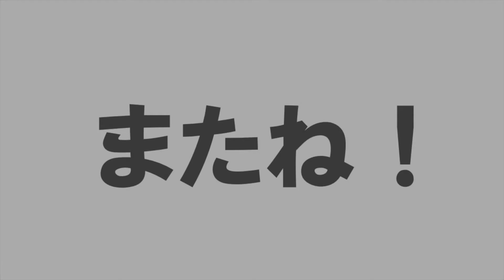【ツイステ実況】今年初めての幸運をあなたに！期間限定イベントSam's New Year Sale 2022＃１【たろう】Disney TWISTED-WONDERLAND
あけましておめでとうございます！今年もよろしく！
※デュースの配布はSRでした！申し訳ございません！

期間限定イベント：Sam's New Year Sale 2022
◆開催期間：2021年12月31日16:00〜 2022年1月11日14:59

【BGM】
フリーBGMサイト DOVA-SYNDROM